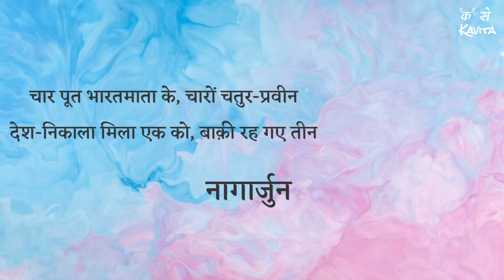बाकी बच गया अंडा || नागार्जुन Baki bach gya anda || Nagarjun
बाकी बच गया अण्डा

पाँच पूत भारतमाता के, दुश्मन था खूँखार
गोली खाकर एक मर गया, बाक़ी रह गए चार

चार पूत भारतमाता के, चारों चतुर-प्रवीन
देश-निकाला मिला एक को, बाक़ी रह गए तीन

तीन पूत भारतमाता के, लड़ने लग गए वो
अलग हो गया उधर एक, अब बाक़ी बच गए दो

दो बेटे भारतमाता के, छोड़ पुरानी टेक
चिपक गया है एक गद्दी से, बाक़ी बच गया एक

एक पूत भारतमाता का, कन्धे पर है झण्डा
पुलिस पकड़कर जेल ले गई, बाकी बच गया अण्डा

~ नागार्जुन

रचनाकाल : 1950